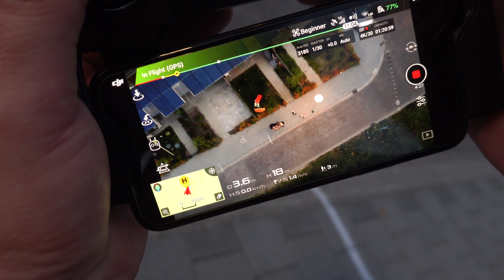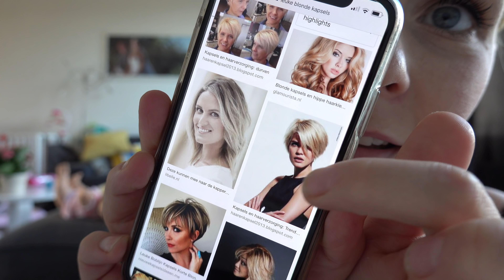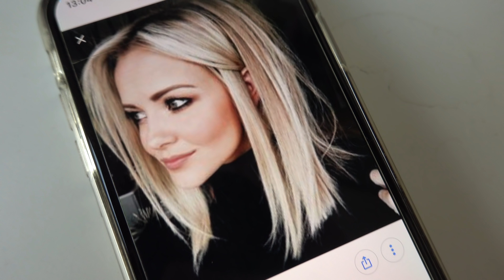WELKE KLEUR KiEST DE KAPPER? 💇‍♀ | Bellinga Familie Vloggers #1160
Het is al meer dan 1 jaar geleden dat ik mijn puntjes heb geknipt ( bij de zus van Daniel)  en al meer dan 10 jaar geleden dat ik in een kapsalon heb gezeten. Toch vond ik het weer tijd worden voor een nieuwe look. Ik ga mijn haren kort knippen en verven. Alleen over de kleur kwam ik niet echt uit. Daarom heb ik de keus aan de kapper overgelaten 😉  En ik ben er keuze blij mee! Wat vinden jullie?

Wouw, ik ben genomineerd voor de VIVA 400 Awards, wat een eer! 🏆
Ik sta tussen best grote namen dus heb alle jullie stemmen had nodig 😇 Zouden jullie ( en jullie fam. & friends) op mij willen stemmen? 🙏 Alvast heel erg bedankt allemaal 😘💋

Wij zijn Daniel ( 38) Fara ( 30) Luan ( 6) Lucilla ( 3), Luxy ( 7mnd) en onze hondjes Woezel en Pip ( 1 jaar)

Rolderdiep 18
8032 TM Zwolle
The Netherlands

4 juni 2016 heeft ons kanaal een naamsverandering gehad van " SlankEnFitTV"  naar " DE BELLINGA'S"

Veel kijkplezier!